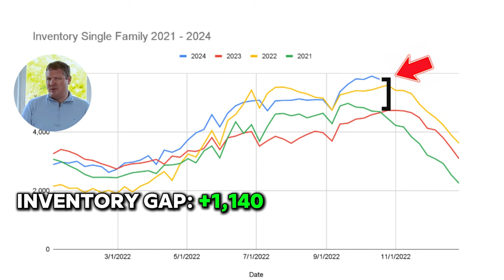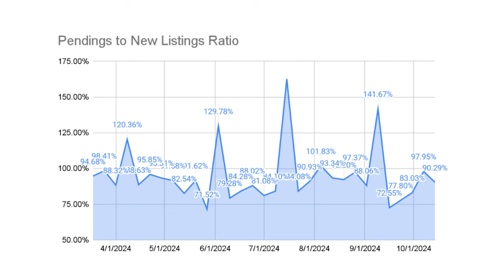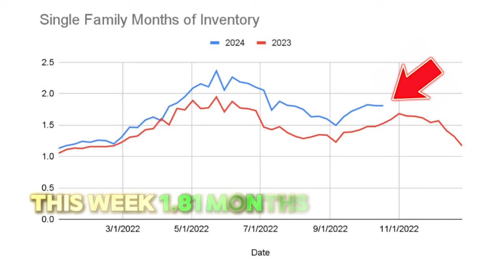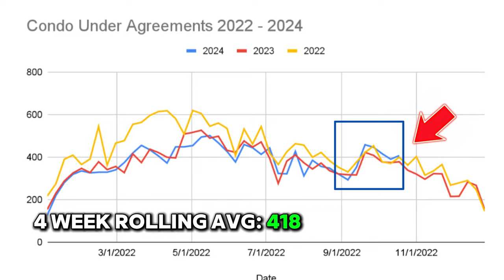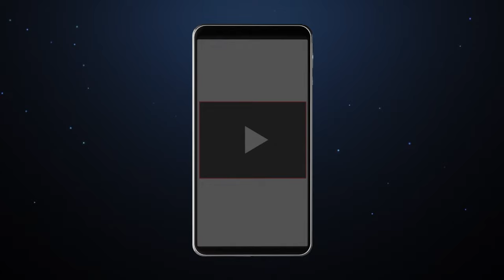Interest Rates Aren't Going Down -Massachusetts Real Estate Market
Stop waiting for interest rates to go down... They aren't coming down in the near future. The Massachusetts Real Estate Market Update is really about how the interest rate cut bailout isn't going to happen.

Video Chapters
0:00 - Introduction
1:00 - Massachusetts Single Family Real Estate Market
3:58 - Massachusetts Condo Real Estate Market
6:09 - Interest Rate Update

Massachusetts Real Estate Market Update
Recap of Video:

✅ Interest rates are up... They aren't going to go down btw!
✅ The FED is run by a bunch of idiots...